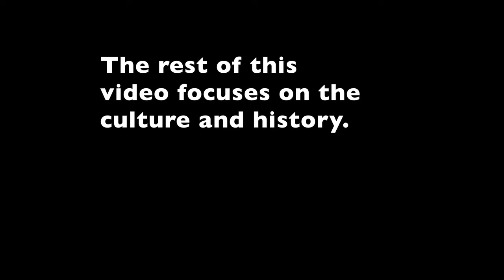The Delaware Tribe of Indians visit the Paterson Great Falls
The descendants of the Lenape returned to their homeland.